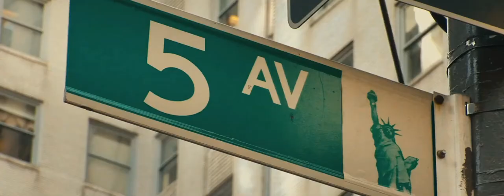The Dictator - Official Trailer (HD)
THE DICTATOR is the heroic story of a dictator who risks his life to ensure that democracy would never come to the country he so lovingly oppressed.

Directed by: Larry Charles
Written by: Sacha Baron Cohen, Alec Berg, David Mandel, Jeff Schaffer
Cast: Sacha Baron Cohen, Anna Faris, Ben Kingsley